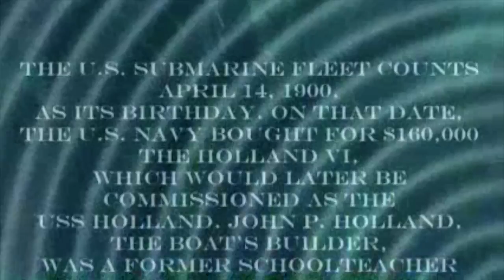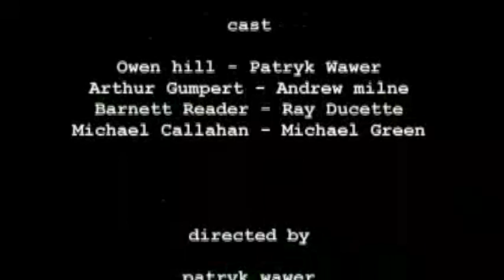Brickfilm Archive - SS-5 "Moccasin" (2002)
Fun fact: This is the first brickfilm that takes place on a submarine!
2002 - Titan Pictures